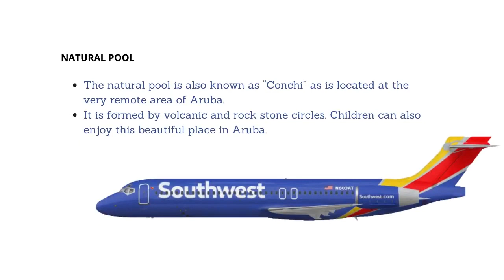FLY TO ARUBA WITH SOUTHWEST AIRLINES!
Aruba is a famous island and a beautiful country of the kingdom of the Netherlands in the Southern Caribbean Sea well known for immaculate beaches and water. This amazing place is perfect to spend a vacation with your friends and family. You can enjoy the beautiful crystal clear water bodies and other kid-friendly outdoor activities. The soothing weather of Aruba can add a great memory to your vacation trip. So if you are a beach person or love to explore and discover beautiful beaches and want a perfect trip with your family or kids, then Aruba is the perfect place for you all.

WHAT ARE THE THINGS TO DO IN ARUBA?

ENJOY CRYSTAL CLEAR WATER BODIES

Travelers planning to travel to Aruba can enjoy the soothing and fascinating crystal-clear Beaches and islands.

EAGLE BEACH

 The soft white sand makes this beach one of the best beaches in the world and this is the only reason why this beach is visited by most of the people.

ARASHI BEACH

Travelers can also enjoy swimming and snorkelling in Arashi Beach which is located on the tip of Aruba. This is the perfect place to visit with your family as public nudity is illegal in Aruba.

BABY BEACH

This beach is named as Baby Beach because the water is so calm, soothing and safe for small children. The beach is perfect for snorkeling as it doesn’t contain shallow water or any waves.

NATURAL POOL

The natural pool is also known as “Conchi” as is located at the very remote area of Aruba. It is formed by volcanic and rock stone circles. Children can also enjoy this beautiful place in Aruba.

VISIT ARIKOK NATIONAL PARK

Arikok National Park includes three geographical formations i.e. Aruba lava formation, a quartz diorite formation and a limestone formation. This beautiful place is considered as the home for many species including two special species of snake and bird species. Travelers can visit this national park and can explore many Arawak paintings which are there inside this park.

 BOOK YOUR FLIGHT TICKETS TO ARUBA

Above are some of the famous family-friendly places which you can visit to make your vacation trip memorable. So without giving any second thought get ready to fly to this soothing and fascinating place with Southwest Airlines.

Southwest Airlines Reservations allow you to book your flight tickets at a really affordable price and also offers amazing deals and offers along with great services. The team is there to assist you in every possible way.